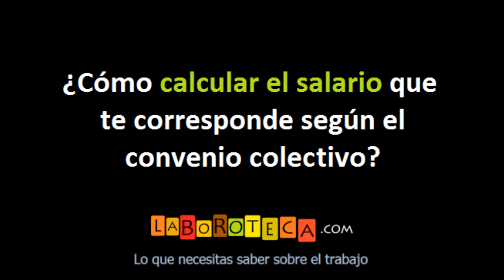Conocer el salario según convenio colectivo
En este vídeo explico cómo conocer y calcular el salario según convenio colectivo, es decir, el salario que te corresponde según el convenio colectivo, tanto el salario base, como los complementos salariales.